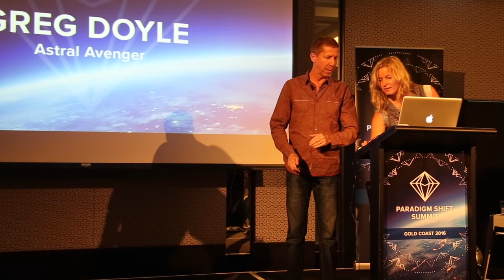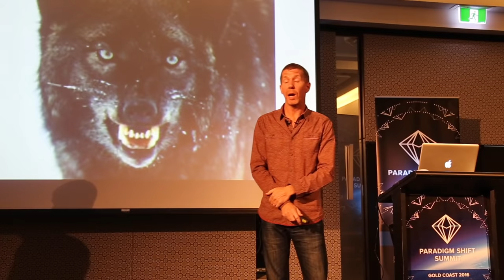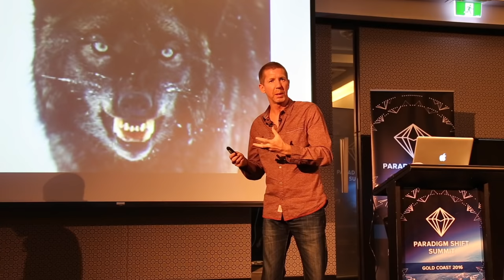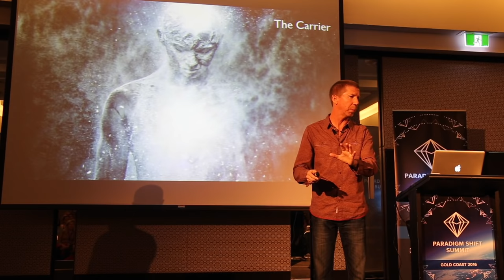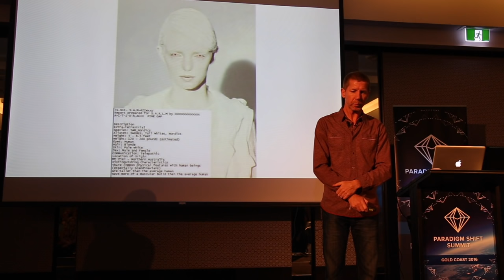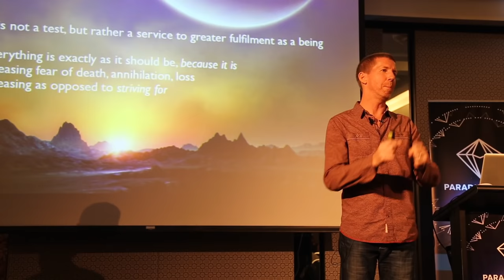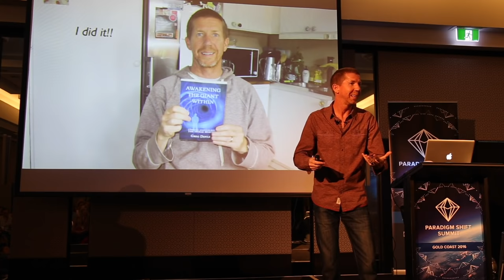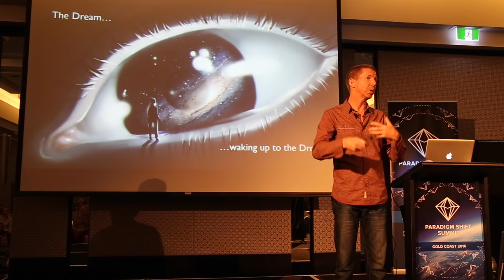Greg Doyle – astral travel a cosmic voyage @ Paradigm Shift Summit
Greg Doyle shares his experiential knowledge of astral projection @ Paradigm Shift Summit, Gold Coast 2016.

Seventeen years ago Greg Doyle began to spontaneously astral travel. This is his story of his relationship with the astral universe and how Greg authentically developed this paranormal power to consciously experience the astral world and the exploration and transformation that resulted. Greg will also provide details of tips and tricks for the awakening of your own cosmic voyage.

Even small contributions support us to assist with the awakening of humanity.

If you are reading this you are the shift!